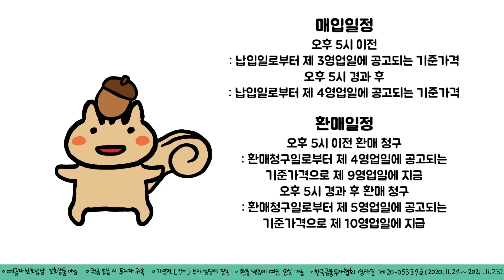도토리 모아주는 귀여운 스톱모션(with.삼성밀당다람쥐펀드) :: 셀프어쿠스틱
오늘은 조금 생소하시겠지만 펀드에 관련된 광고영상이예요!
귀여운 다람쥐 펀드매니저가 여러가지 방법으로 도토리를 더 많이 모아주는 아기자기한 스톱모션  영상이예요!ㅎㅎ
날이 많이 추워졌어요! 모두들 따뜻하게 입으시구 감기조심하세요!

Hi everyone!
This is a cute stop-motion video where a cute squirrel collects more acorns in various ways!
Thank you for having fun watching today too!